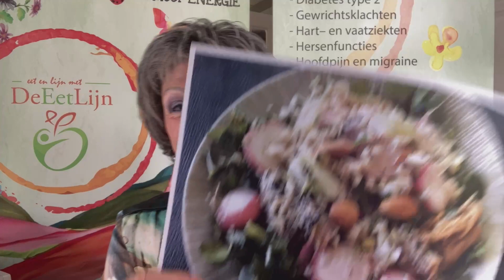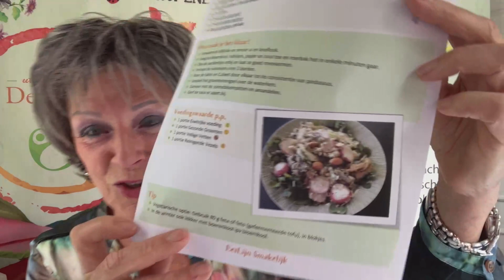Calcium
Calcium, alleen belangrijk voor sterke botjes? En kun je voldoende calcium alleen uit melk en andere zuivel halen? In deze live uitzending nog heel veel andere bronnen van calcium en welke functies calcium nog meer heeft behalve de botjes stevig te houden.
Heb je interesse in meer diepgaande informatie hoe je GEZOND(er) kunt blijven van Lijf en Leden en wil je daar een jaar lang bij begeleid worden? Klik op deze link want de deuren zijn nu nog (tijdelijk) open.
Vandaag de laatste dag dat je er 3 prachtige recepten e-books bij ontvangt.
Allemaal bedankt voor het kijken, het liken en het delen en tot volgende week. Dan ben ik er weer om 09.00 uur en dan met het thema: BLOEDEND TANDVLEES.
Fijn weekend en tot dan.